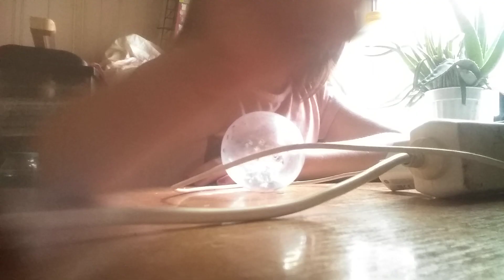21 июня 2023 г.(2)